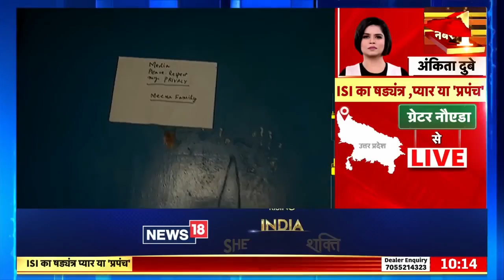Seema Haider : पाकिस्‍तानी भाभी के घर छाया सन्नाटा, सीमा हैदर पर बड़ा पर्दाफ़ाश | News18 India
Seema Haider: Every day new revelations are happening about Seema Haider, who came to India from Pakistan without a visa. Now news is coming that Seema Haider has disappeared from Sachin's house. It is being told that Seema has been kept in another house away from Sachin's house.

Seema Haider : पाकिस्‍तान से बिना वीजा भारत आई सीमा हैदर को लेकर रोज नए-नए खुलासे हो रहे हैं. अब खबरें आ रही हैं कि सीमा हैदर, सचिन के घर से गायब हो गई है. बताया जा रहा है कि सीमा को सचिन के घर से दूर किसी दूसरे घर में रखा गया है.

news18 live | news18 india live | live news | aaj ki taaja khabar | Loksabha election 2024 | n18oc_nation